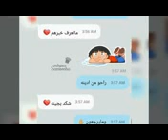شعر شايف شي تريده ينسي ماينسه😔